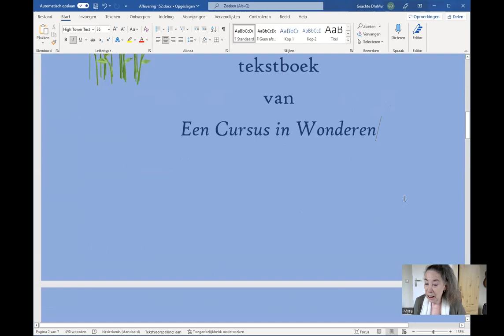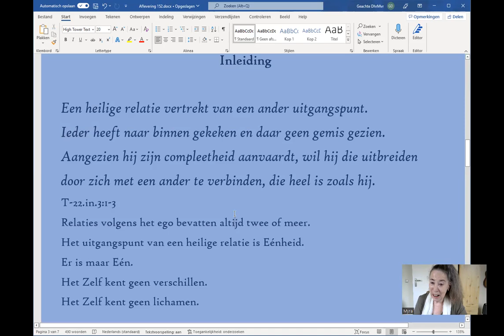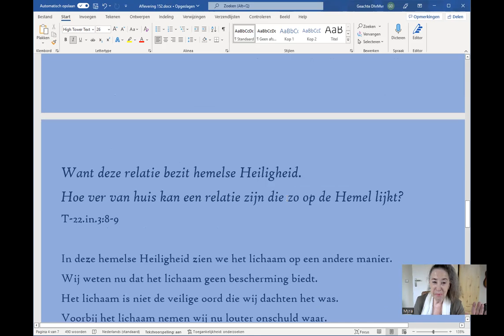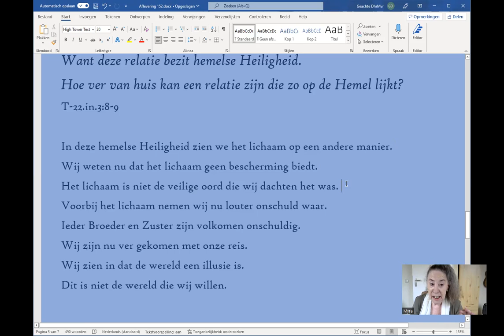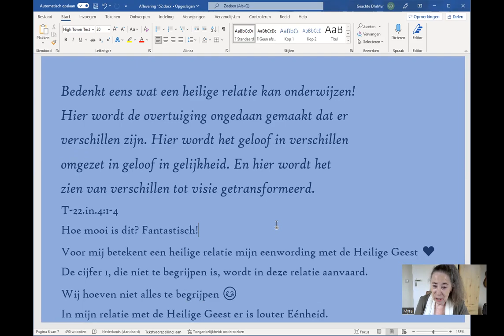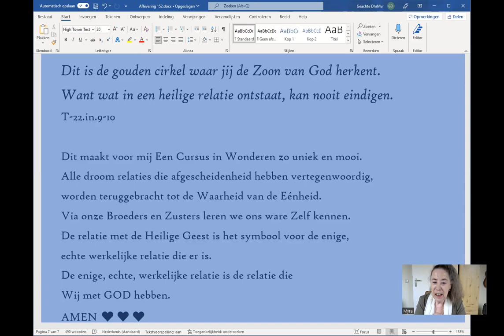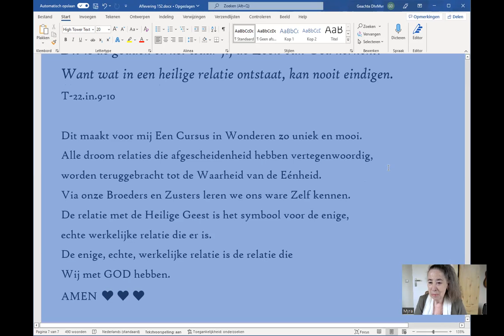Aflevering 152, hoofdstuk 22, Verlossing en de Heilige Relatie, de Inleiding